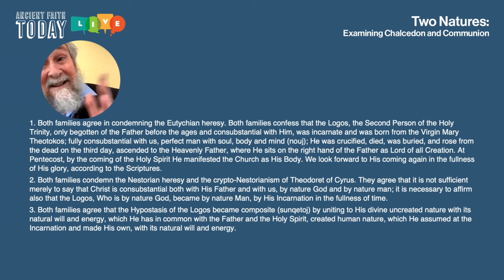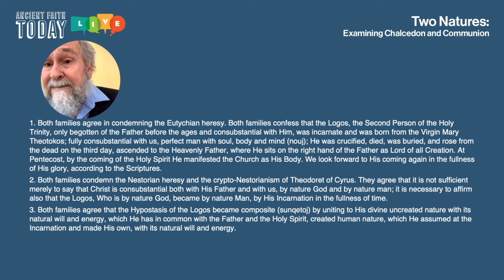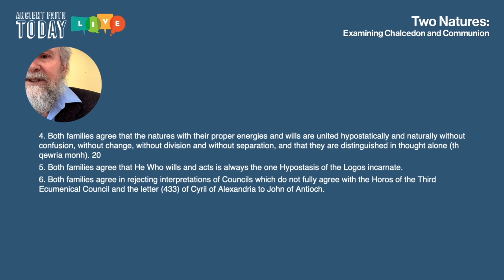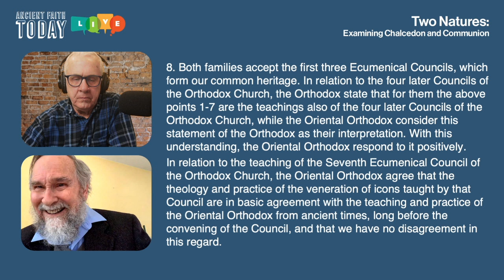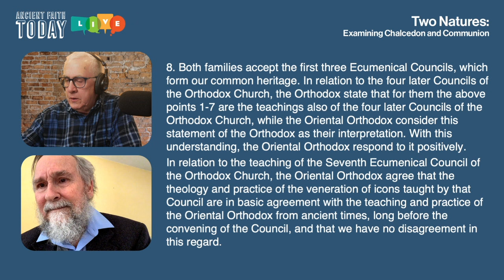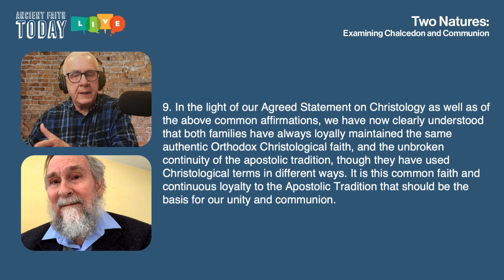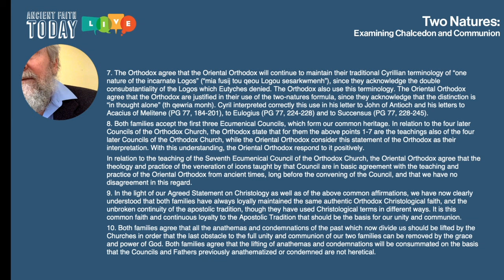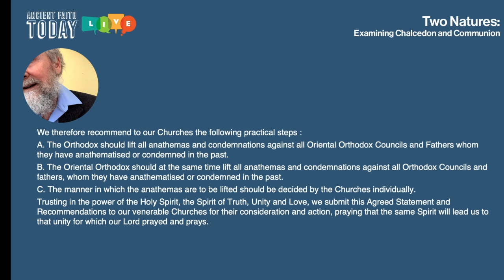Two Natures: Interview with Dr. David Ford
DAVID C. FORD, Ph.D. is a Professor of Church History at St. Tikhon's Orthodox Theological Seminary. He earned a Bachelor of Arts degree in History from Colgate University in Hamilton, N.Y.; his Master of Divinity degree from Oral Roberts University in Tulsa, Ok.; and his Ph.D. from Drew University in Madison, N.J.

About us:
Ancient Faith Ministries exists to carry out the Great Commission of Jesus Christ through accessible and excellently-crafted publications and creative media that educate, edify, and evangelize, leading to a living experience of God through His Holy Orthodox Church.

Ancient Faith Ministries operates with the blessing of the Antiochian Orthodox Christian Archdiocese of North America.